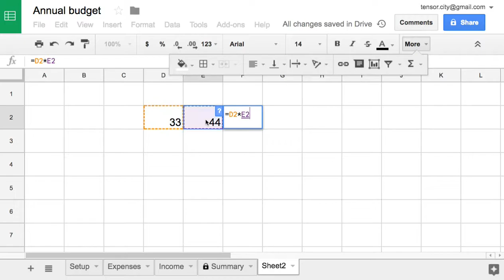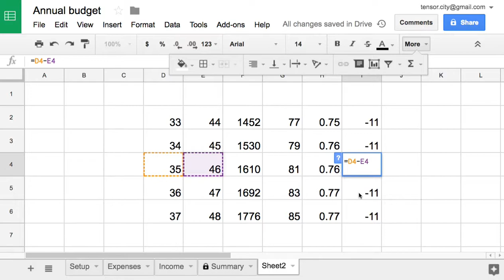Sheets 012 사칙연산